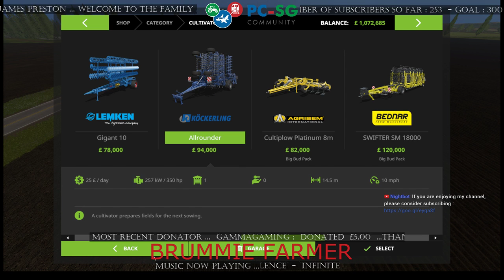Farming Simulator 2017 | Cornbelt 16x map 19th September 2017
In this video i play on the new 16x map Cornbelt for Farming Simulator 2017...

Chat Rules:
1. No advertising.
2. No racial or offensive slurs.
3. No swearing.
4. Keep the chat clean.
5. Do not insult people in any way.
6. No impersonating others.
7. Respect chat members.
8. No asking for Subs or Mod.

Breaking ANY of these rules will get you banned from channel and reported to YouTube.

Check out some of my friends channels